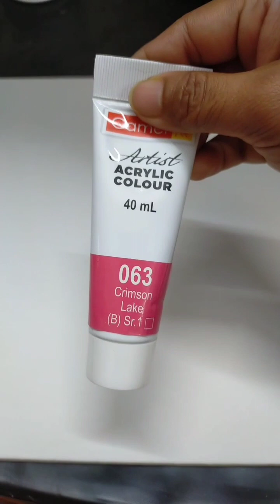how to draw nice seneary on canvas step by step || easy acrylic painting on canvas tutorial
easy acrylic painting tutorial for beginners step by step,